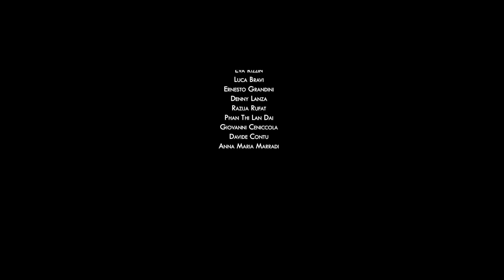Intervista a Giuseppe Piave_Storie nella Storia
Cosa significa oggi essere rom o sinti nella scuola italiana?
Chi si ricorda delle classi speciali per “zingari” chiamate Lacio Drom?
Quali segni hanno lasciato nelle persone sedute a quei banchi?
È possibile pensare insieme una scuola inclusiva in cui tutte le bimbe e i bimbi, possano essere protagonisti di un futuro di partecipazione e condivisione?

Storie nella storia cerca di rispondere a queste domande attraverso le voci della comunità rom e sinti di Firenze e Prato e di inserirle in un racconto d’insieme.

Storie nella Storia è un progetto di Shinnyoji Tempio Soto Zen e Cat Cooperativa Sociale realizzato con il contributo dell'Unione Buddhista Italiana.